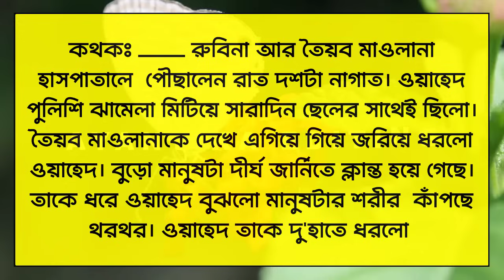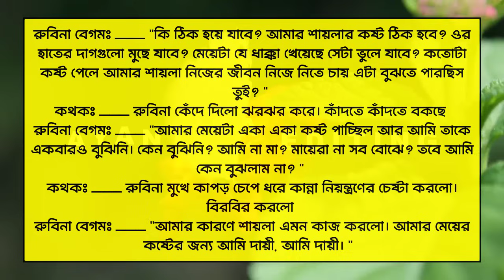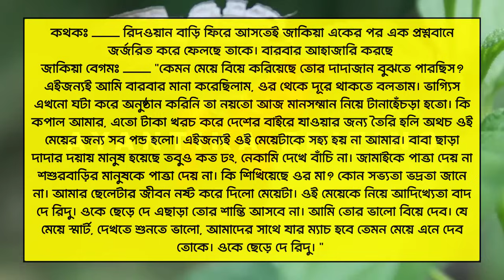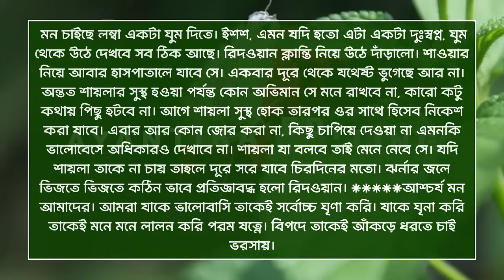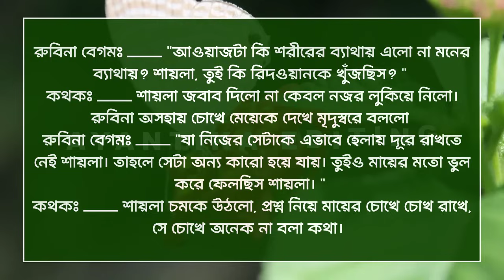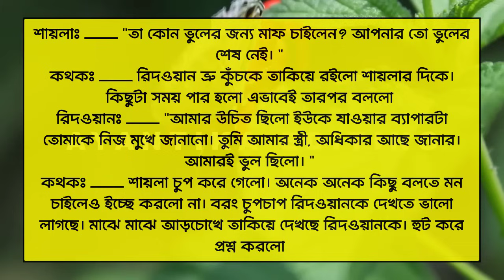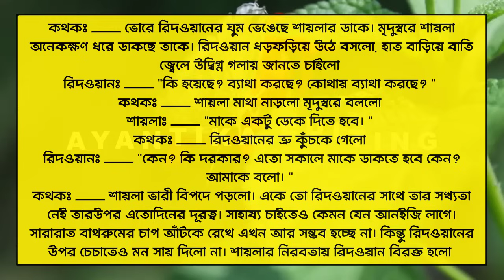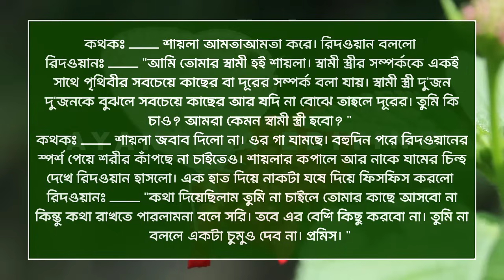রাগী ডাক্তার ছেলে যখন রোমান্টিক বর || সিজন-৯ || এরই_মাঝে || A_Romantic_Love_Story || Joy_Meher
রাগী ডাক্তার ছেলে যখন রোমান্টিক বর || সিজন-৯ || এরই_মাঝে || A_Romantic_Love_Story || Joy_Meher_Love_Story @AyantikaEditing

গল্পের নামঃ- রাগী ডাক্তার ছেলে যখন রোমান্টিক বর(এরই_মাঝে)
📝লেখিকা_ফারহানা ইয়াসমিন

Tamim_Meher